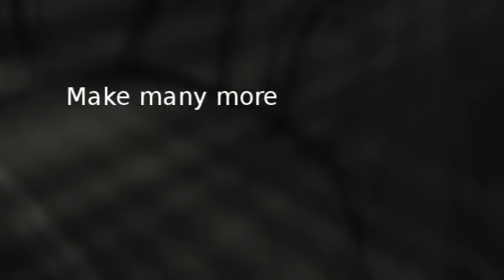How To Make A Moose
This is a short clip on how to make a moose drawing.